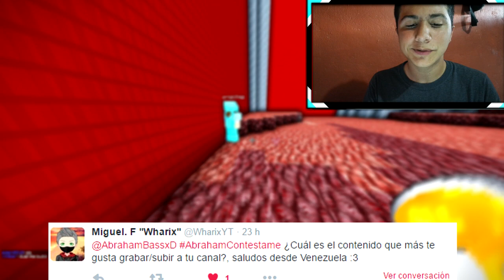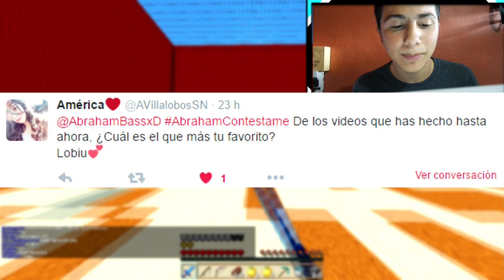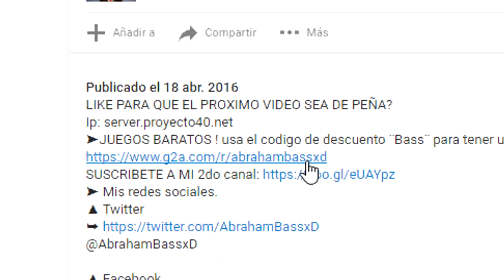SOY RATA DE VEGETTA777? ● AbrahamContesta EN 2.0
2500 LIKES PARA MAS PREGUNTAS Y RESPUESTAS EN 2.0 ?

➤ Preguntas frecuentes.

➥ ¿Cómo te llamas?
→ Abraham.

→ 16 años.

Mi skype no está relacionado con mi nombre en mi canal ni en Minecraft.

¿Buscas partner?

Aplica ahora para @DrashTv, network de YouTube
donde reciviras hasta el 98% sin permanencia.